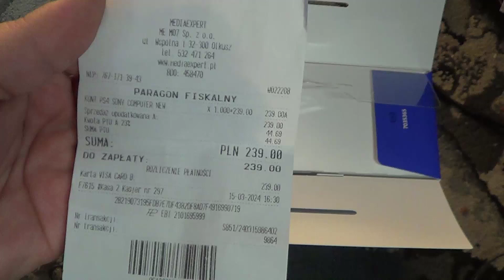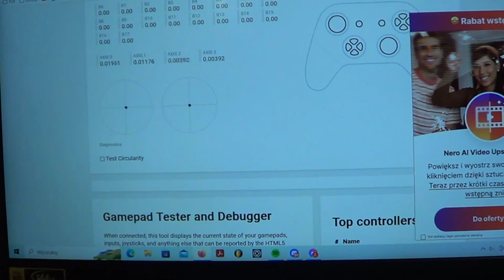ps4 DualShock 4 Unboxing 2024 New Controller [Wciąż je produkują]